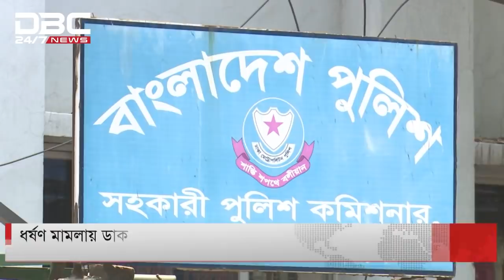নুর গ্রেপ্তারের নেপথ্যে